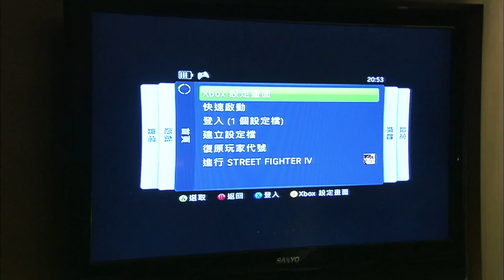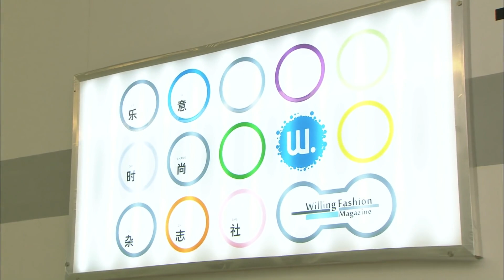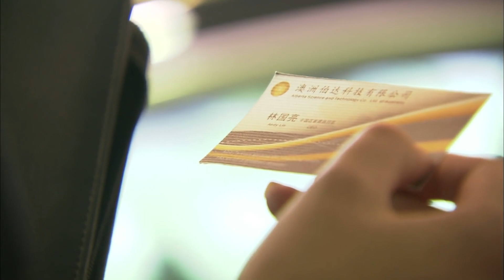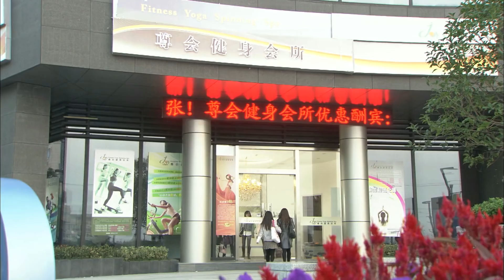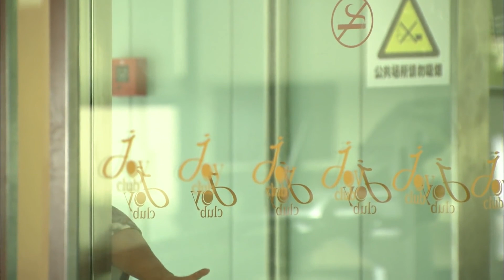【English Sub】三生有幸 20丨 Luck With You 20（王丽坤，郑希怡，陈键锋，王传一，钱泳辰）